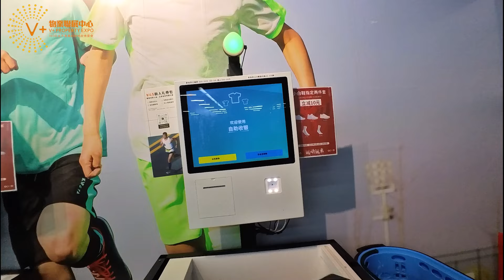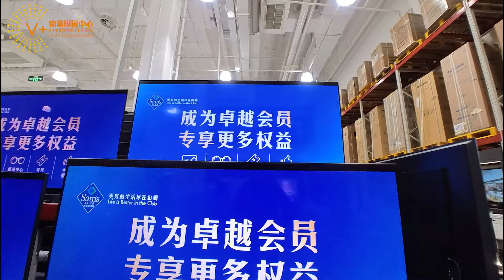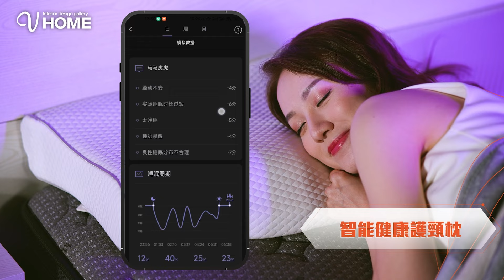年初五超市大塞車 | 博士粉絲大召集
大家記住去山姆店之前上嚟呢個山姆店掃貨facebook群呀 😍
大家可以諮詢對方嘅意見, 一齊交流下大家搜集咗嘅搜集資料🤓
就可以安心掃貨喇! 😏😏
我哋亦都會更新一下山姆店嘅資訊畀大家嫁! 🤗

【V+荔枝角總部】：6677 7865
地址：香港九龍荔枝角長沙灣道932號興迅廣場9樓C室
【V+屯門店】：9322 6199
地址：香港新界屯門市中心栢麗廣場2305室
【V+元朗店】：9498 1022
地址：香港新界元朗青山公路99-109號元朗貿易中心13樓02室
【V+天水圍店】：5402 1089
地址：香港新界天水圍天瑞路71-77號天澤邨天澤商場2樓203號鋪
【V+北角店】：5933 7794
地址：香港北角英皇道255號國都廣場2/F樓215號鋪
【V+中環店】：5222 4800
地址：香港中環德輔道中88-98號 中環88 2樓全層
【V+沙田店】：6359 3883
地址：香港新界沙田沙田車站圍一號連城廣場7樓725號鋪
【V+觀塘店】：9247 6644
地址：香港九龍觀塘成業街7號寧晉中心18/F B02室
【V+旺角店】：97988720
地址：香港九龍旺角彌敦道625號雅蘭中心二期704室
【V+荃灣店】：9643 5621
地址：香港新界荃灣南豐中心商場618B
【V+尖沙咀店】：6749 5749
地址：香港九龍尖沙咀廣東道30號新港中心地下LG27

【V+深圳總部】：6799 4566
地址：深圳市南山區海岸大廈西座13樓1312室
【V+珠海總部】：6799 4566
地址：珠海市高新區金玉路 199號香山中心901-903室
【V+中山1店】：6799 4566
地址：中山西區港隆南路16號時代美宸17棟6卡商鋪
【V+中山2店】：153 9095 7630
地址：中山市神灣鎮香海北岸二期6棟13卡商鋪
【V+肇慶1店】：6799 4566
地址：肇慶市鼎湖區華僑城純水岸湖岸花園10棟10卡
【V+肇慶2店】：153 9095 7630
地址：肇慶市鼎湖區鼎湖大道時代年華16棟2卡商鋪
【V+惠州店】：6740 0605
地址：惠州市惠東縣十里銀灘海逸灣三期3號樓1號地鋪